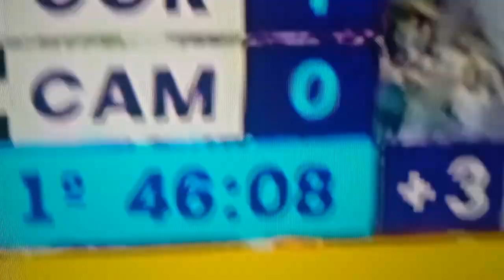Palmeiras × Atlético Mineiro HD